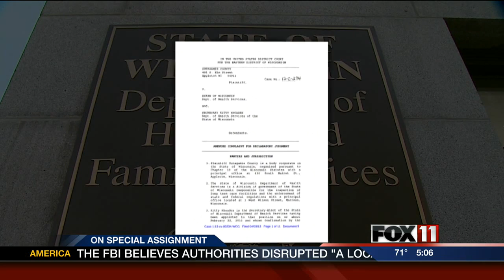5PM MON OUTAGAMIE COUNTY SUING STATE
How many times do you wash your hands before making a peanut butter and jelly sandwich? That's a question that could soon be answered by a federal judge for people who work in nursing homes.